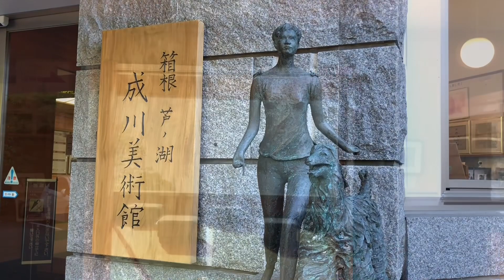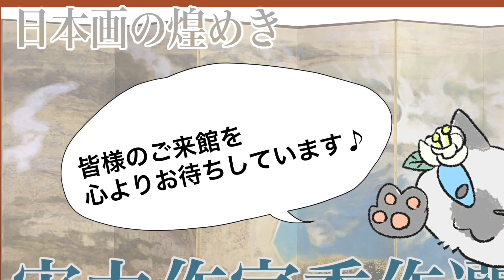【展覧会紹介】日本画の煌めき 実力作家秀作選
箱根・芦ノ湖のほとりから、絶景と現代日本画を楽しめる美術館『成川美術館』

今回は、「日本画の煌めき　実力作家秀作選」の展覧会紹介をお送りします！
平岩 洋彦、黒光 茂明、吉田 多最、前本 利彦という4人の日本画家の作品を展示しています。精神と伝統を継承しながら、新しい表現を追求し続ける現代日本画家たちの力作を、どうぞお楽しみください。
動画内作品展示期間:2022年7月14日(木)〜11月16日(水)